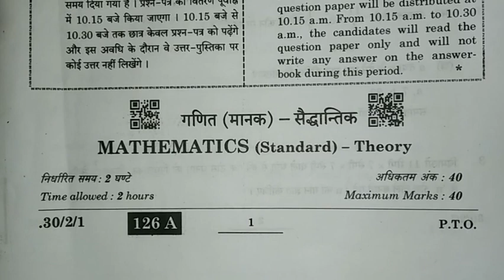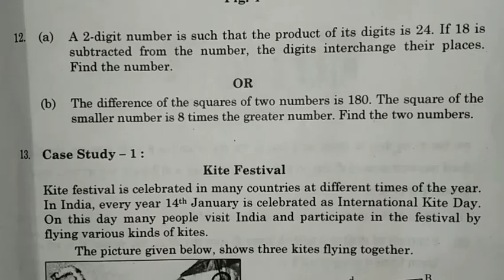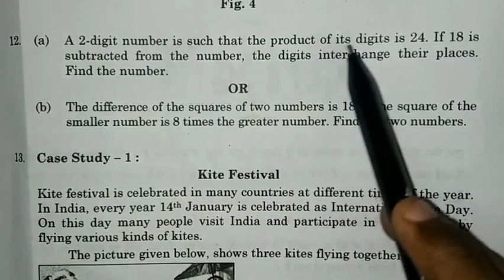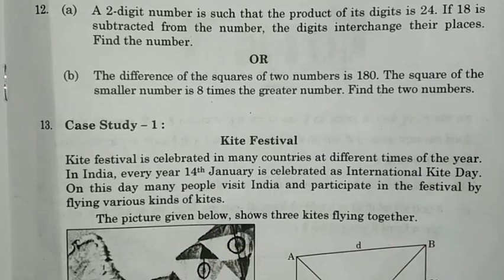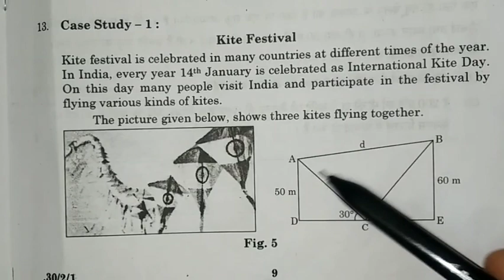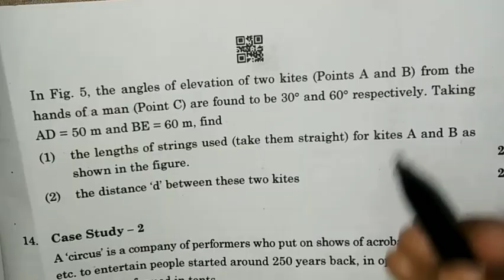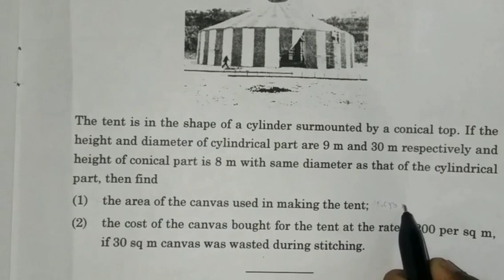Answer key of Class 10th Maths paper(STANDARD) | CBSE 2021 | Set 1,2 and 3